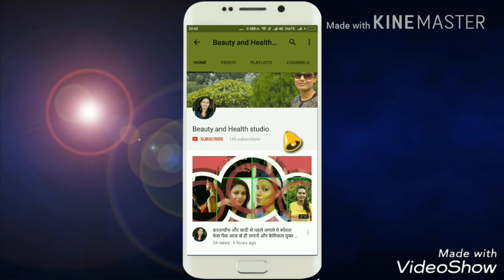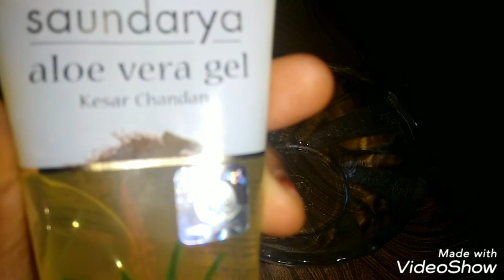Multani mitti face pack for intense Glow...Smooth &Clean,Clear,Skins,winter me boys ,girls use kare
Multani mitti face pack best face pack hai winter ke liye,,,ise boys aur girls dono hi use kar sakte hai,,,,isse face clean ,clear,smooth,soft banega,,,,,winter me jo sabse badi problem hoti face ka fatna aur dryness in sabko ek bar me hi dur karta hai. isliye ye face pack best hai all type skins ke liye. to jarur try kare ,,,,aur agar apko video achha lage to subscribe jrur kare mere channel ko taki meri sari video apko dekhne ko mile...
             THANKS